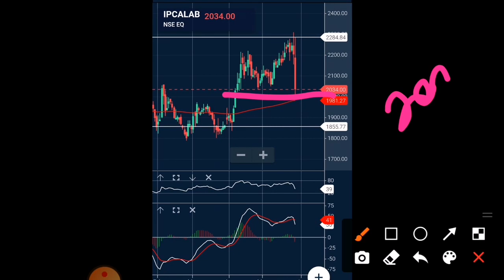IPCA Lab share news ipca lab share news today ipca lab share latest news ipca lab kyoun gira